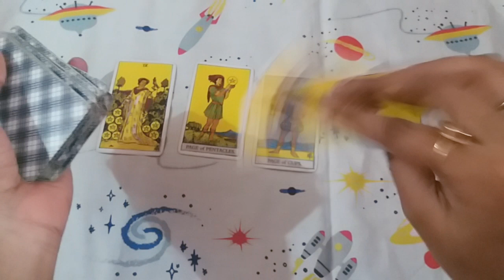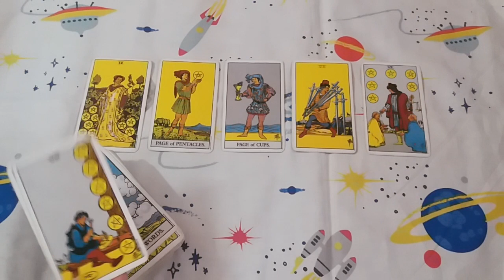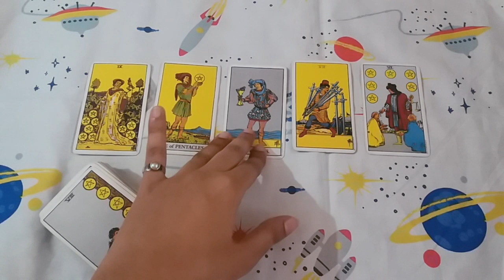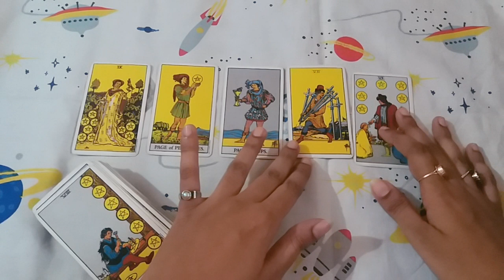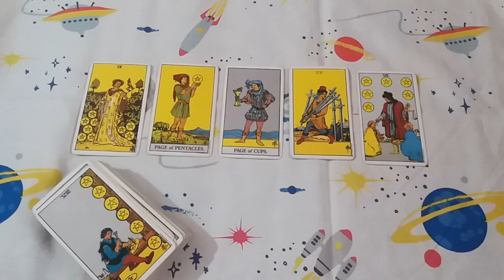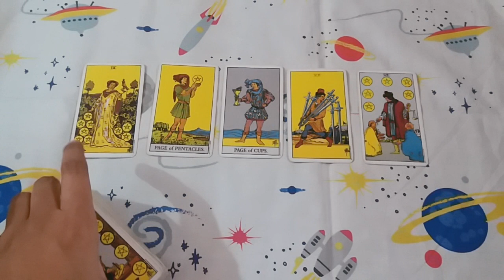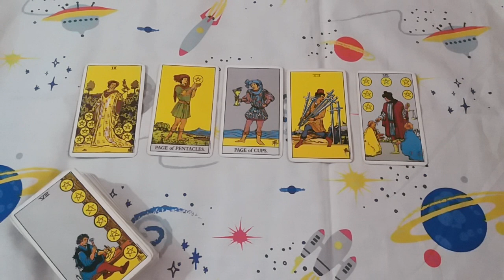♥♓PISCES ❤LOVE | CURRENT FEELINGS OF YOUR PARTNER | OCTOBER 2021 URDU/HINDI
thanks.